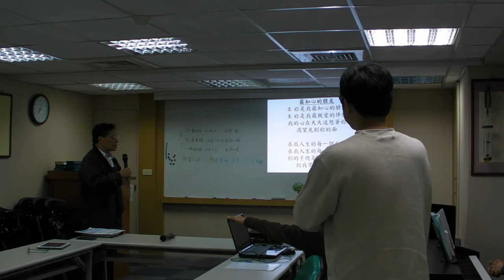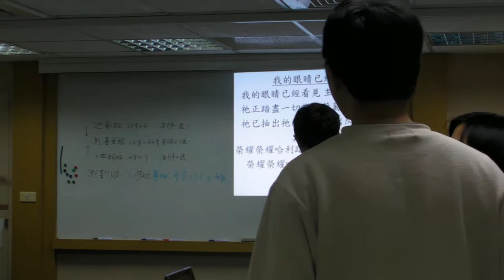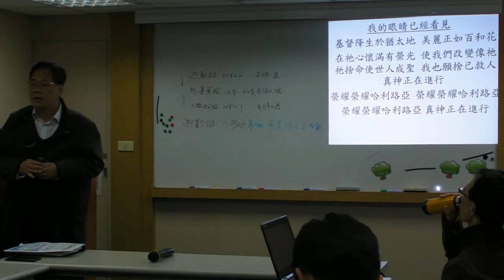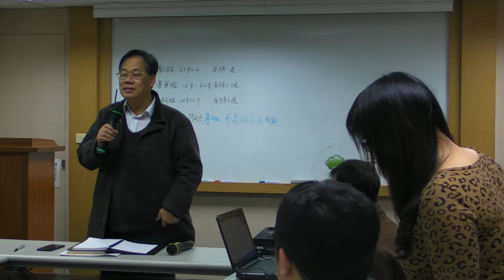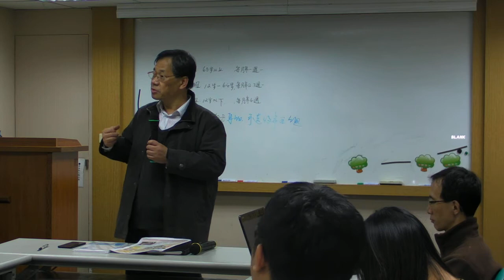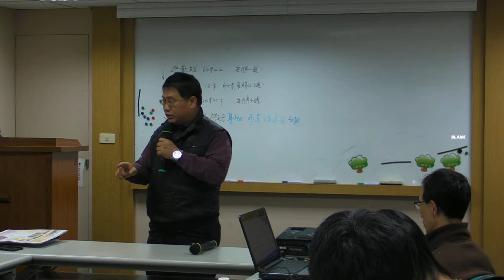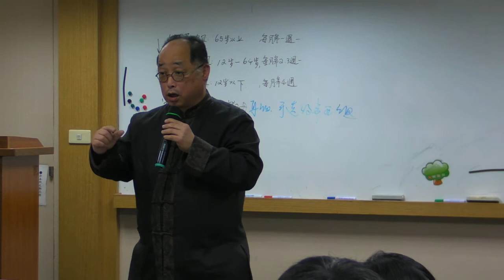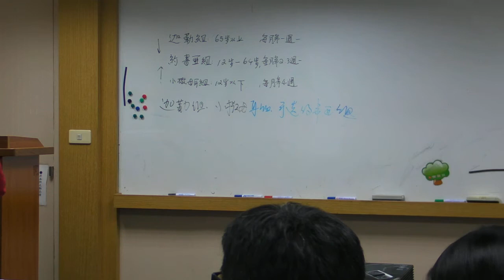2015/1/12 迦南國度生命與生活講座 邵保羅 李琪玲夫婦 刷爆人生之後，因愛抱一生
邵保羅 李琪玲夫婦分享 刷爆人生之後，因愛抱一生